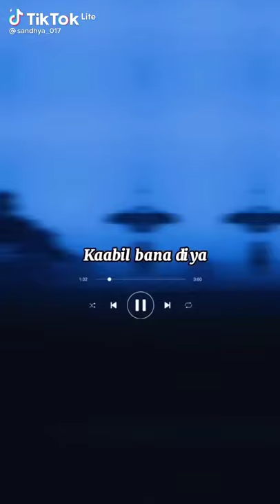اغنيه Allah mujhe dard ke kaabil bana diya😘